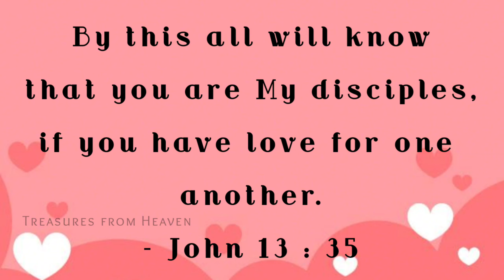Today's Bible verse in English | God's verse today | daily verse